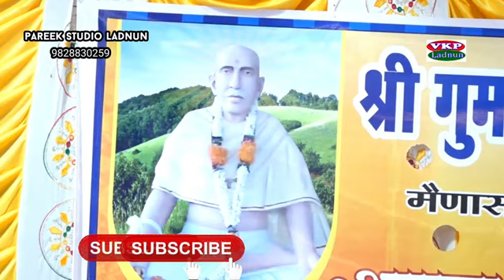सीता बाई भजन गुरु बिन ज्ञान नहीं होई , भाई Sita Bai Bhajan Guru bin gyan nahi hoi !